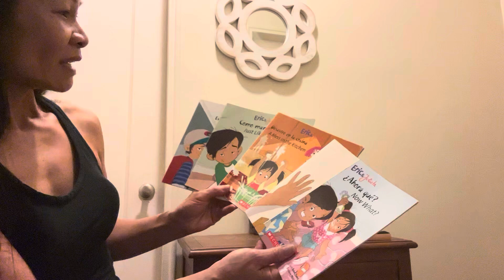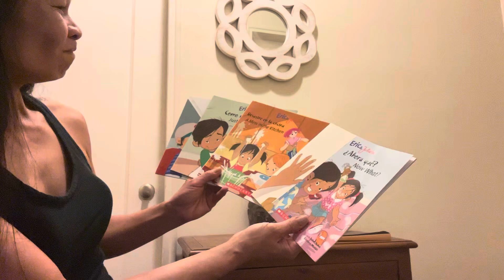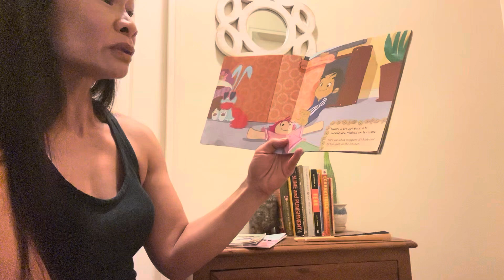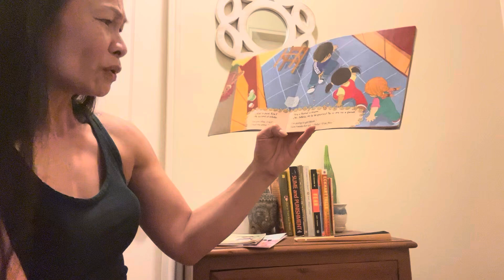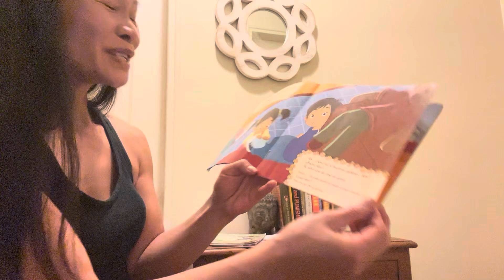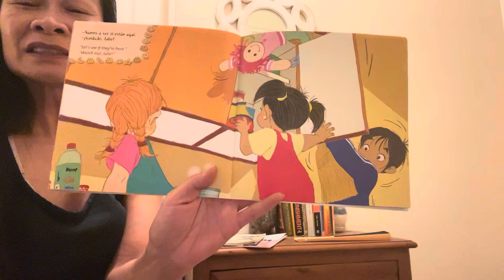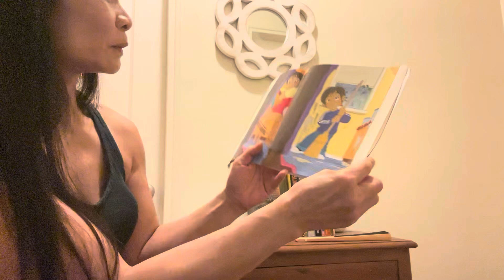Desastre en la Cocina 10/8/14